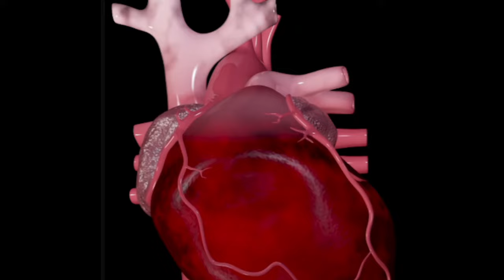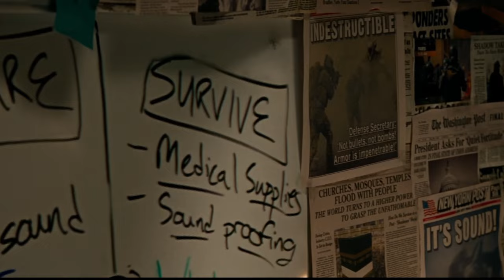How to Survive A QUIET PLACE in The City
"A Quiet Place Part" is one of those apocalyptic movies that are just impossible to survive. How feasible would it be to live through the events of Day One starting in the city?

Clockings -Marten Moses
In Search of Wonder -Brendon Moeller
Twostop -By Lotus
Steady Hands -Stationary Sign
Superior -Silver Maple
Particle Emission -Silver Maple
We Are the Visitors - Curved Mirror
Galaxy Reborn - Mandala Dreams
Don't Tell Me More - Jerry Lacey
Auguste - Alexandra Woodward
Hidden in Havana - Ludvig Moulin
Tension 2 - Fredrik Ekstrom
Tension Mansion - Kikoru
March at First Light - Sage Oursler
Predisposed - Dream Cave